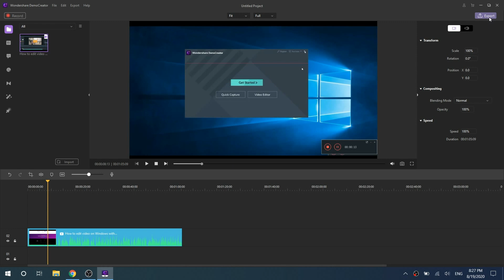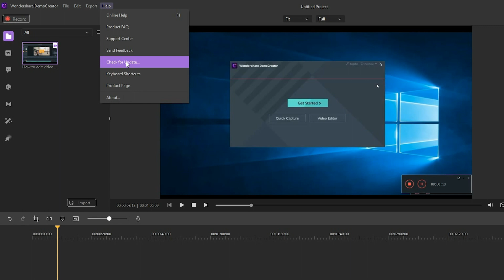How to download, login, and uninstall | Wondershare DemoCreator Tutorial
🎈 Wondershare DemoCreator is an all-in-one screen recorder and video editor for PC, which provides a quick and easy way to record your computer screen. In this tutorial video, you will learn how to download, login, and uninstall Wondershare DemoCreator. Let’s get started!

📍 Wondershare DemoCreator is an easy-to-use screen recorder and video editor from which you can get powerful features 🏆🏆to record screen, audio, webcam, or clip, cut, and add annotations. It's a robust screen recorder & video editor on your Windows and Mac (support later).  It greatly helps to record, edit, and share easily.

If you found this video helpful 🙌！Please remember to like this video👍or leave a comment 💬 below!